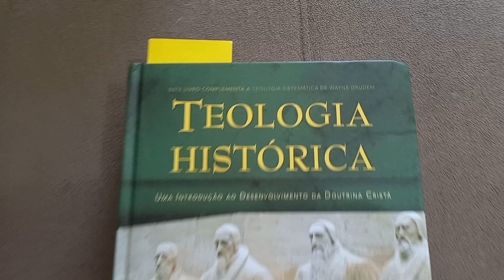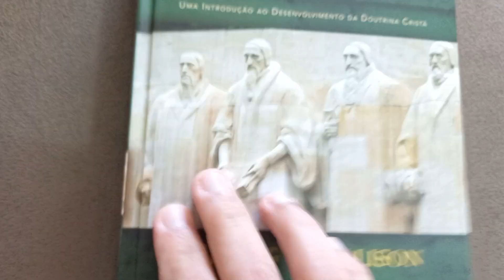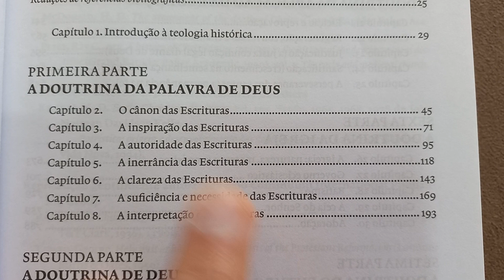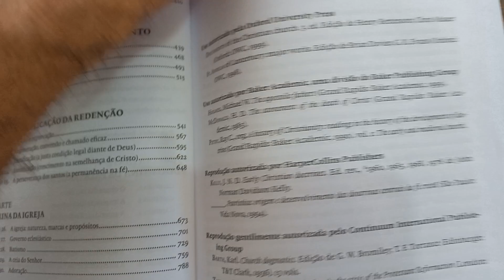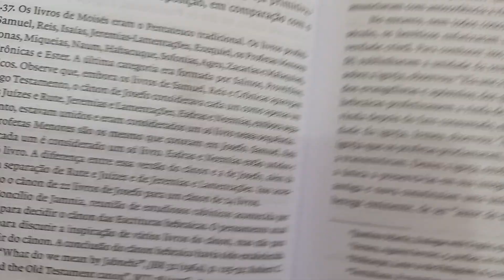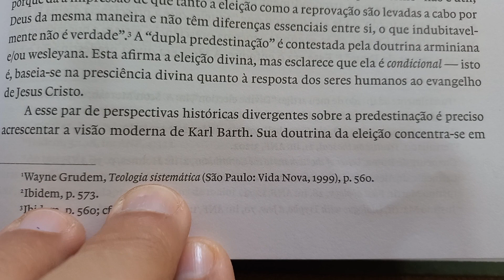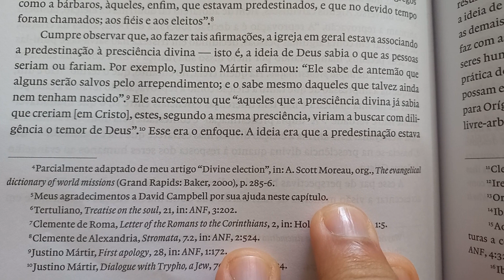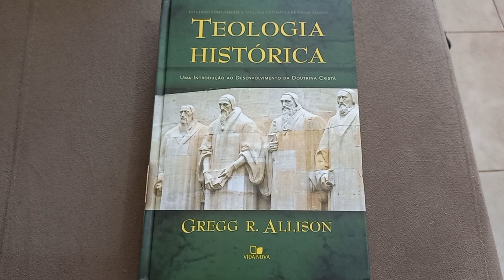TEOLOGIA HISTÓRICA. review editoravidanova.